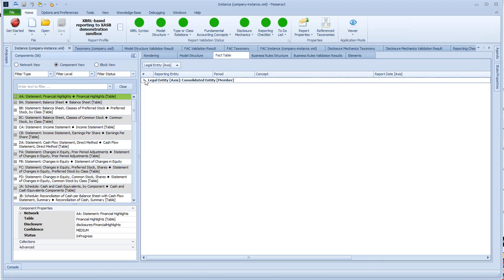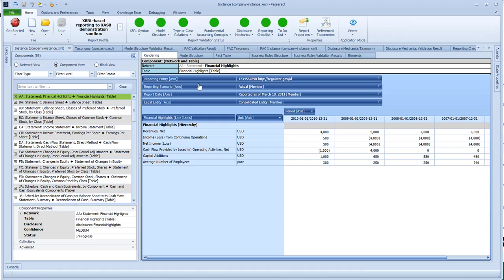Pesseract Dynamic Hypercubes